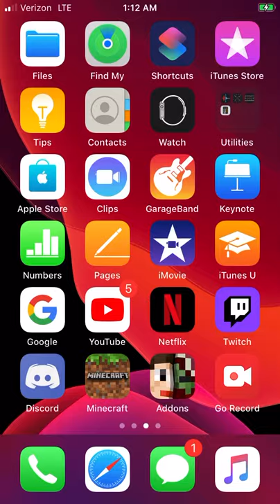Old Minecraft world’s